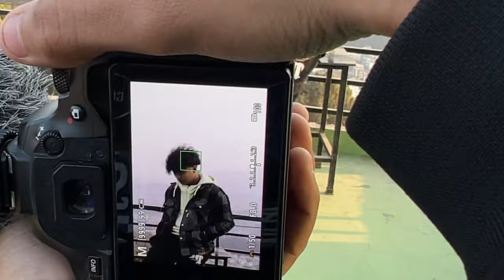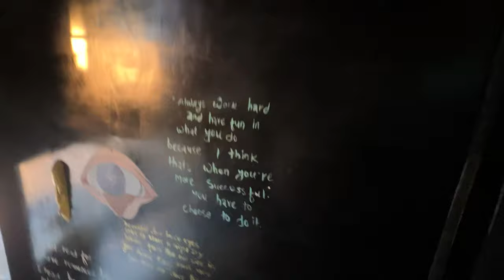REACTION OF STRANGERS ON GOLIMANDU BOYS 🔥😱 - Rahul Hamal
🔹 Accessories =
   🔹Motovlogging Setup = Action Camera 4k
   🔹Mounts = J mount,selfie stand, mobile mount and many mounts, screw
   🔹 Lens = 18-55mm and 75-300mm
   🔹 Camera = Canon eos250d
   🔹 Mic = BOYA and Panasonic boom
   🔹 Stands = Big Gorilla Tripod and Stand Tripod
   🔹 Laptop = Acer Nitro 5
   🔹 Mouse = Dynamic GAMING MOUSE
   🔹 Memory Card = San Disk
   🔹 Headphones = JBL ( Headset )
   🔹 Mouse Pad = MICRO WOLF
   🔹 Backup Camera = Iphone 13 Pro Max 512gb